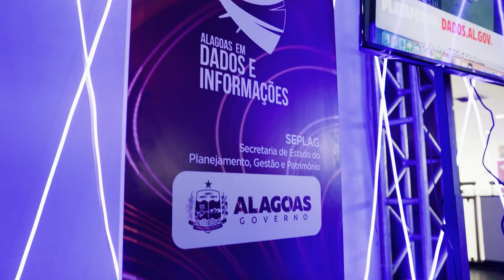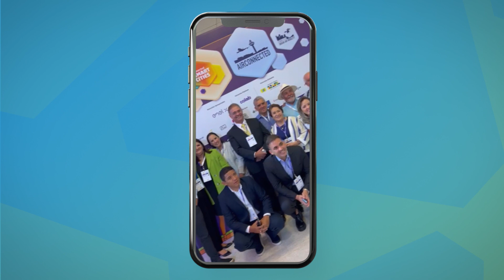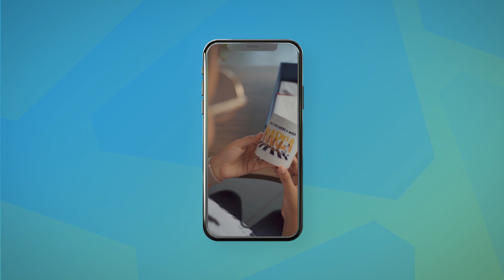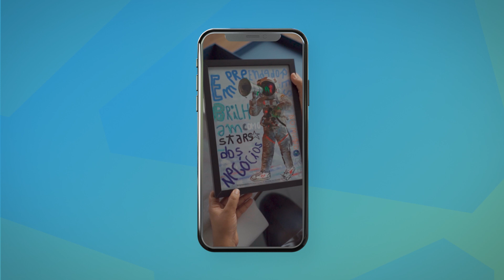Sebrae Faz | Setembro 2023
Você já se perguntou o que o Sebrae faz e se ele é pra você?! Por aqui, encontramos um jeito diferente para você ficar por dentro de tudo o que o nosso time de especialistas anda fazendo por toda Alagoas, contribuindo para o desenvolvimento do nosso Estado.

Se precisar da gente, é só chamar!